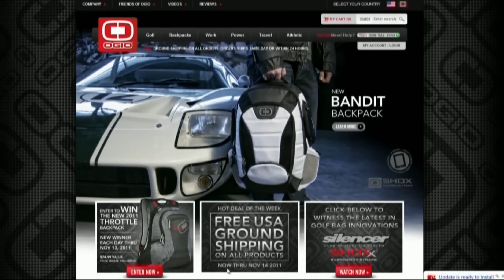Utah State Head Coach Gary Andersen on SportsBeat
The Aggies Head Coach joined Tom Kirkland on SportsBeat to talk about the team's big win against Louisana Tech and how much it meant to the players and community.